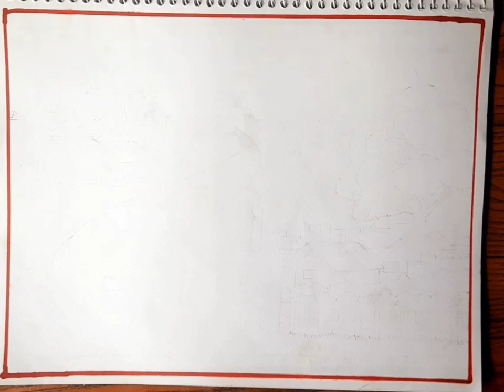How to draw a village scenery, so Beautiful drawing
Sundor Village Scenery Drawing | Very Easy Drawing for Beginners

How to draw a village house,
How to design a village house,
How to make village homes,
How to create a village house drawing,
How to draw village home

প্রাকৃতিক দৃশ্য আঁকার সহজ উপায়
সহজ উপায়ে প্রাকৃতিক দৃশ্য আঁকা,
প্রাকৃতিক দৃশ্য আঁকা সহজ উপায়
একটি প্রাকৃতিক দৃশ্য আঁকা,
প্রাকৃতিক দৃশ্য আঁকা কঠিন,
প্রাকৃতিক দৃশ্য কিভাবে আঁকে,
প্রাকৃতিক দৃশ্য আঁকা রং করা,
প্রাকৃতিক দৃশ্য কিভাবে আঁকতে হয়,
কঠিন প্রাকৃতিক দৃশ্য আঁকা,
রং করা প্রাকৃতিক দৃশ্য আঁকা,
খুব সহজে প্রাকৃতিক দৃশ্য আঁকা,
প্রাকৃতিক গ্রামের দৃশ্য আঁকা ছবি,
গ্রাম বাংলার প্রাকৃতিক দৃশ্য আঁকা,
প্রাকৃতিক দৃশ্যের ছবি আঁকা,
প্রাকৃতিক দৃশ্য ছবি আঁকা দেখাও,

artist Bhagyashree
সহজে সুন্দর একটি গ্রামের দৃশ্য আঁকা
গ্রামের দৃশ্য আঁকা সহজ পদ্ধতিতে
Mukhtar art and Crafrs
Farana drawing Academy
Rangdhanu  art and drawing

Khadiza's drawing Crafrs